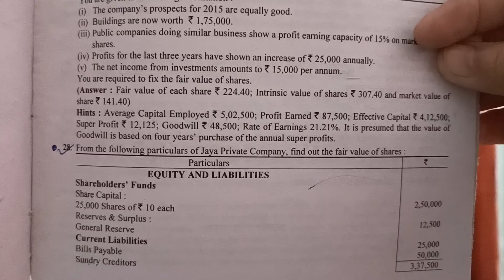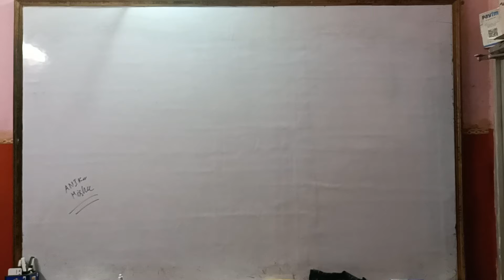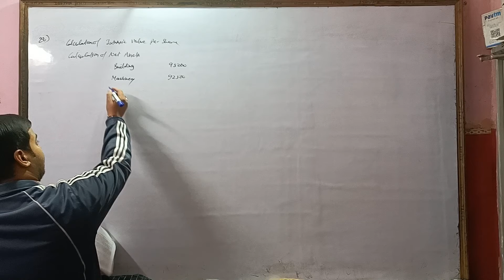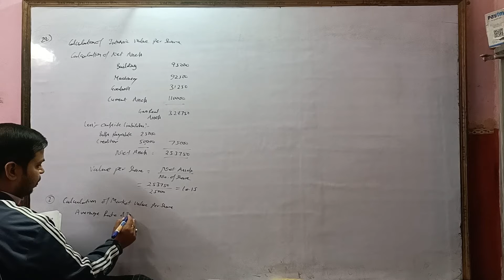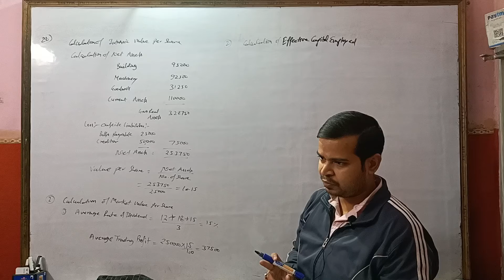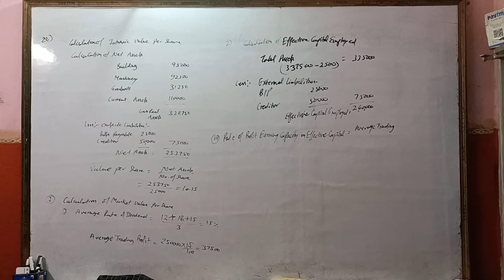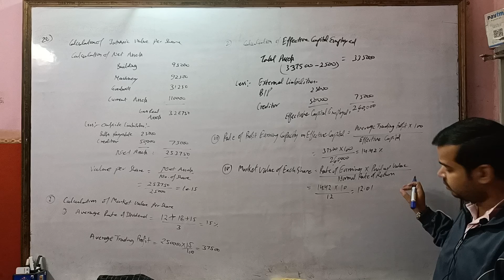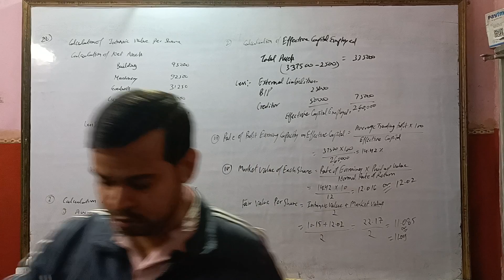Corporate accounting 2021-22 | Valuation of Shares | Q.28 | Kg Publication | Bcom IIIrd year